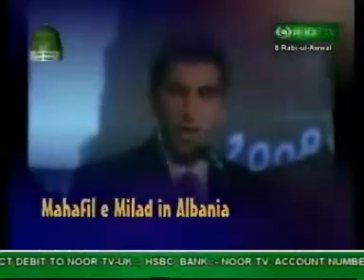Milad in Albania